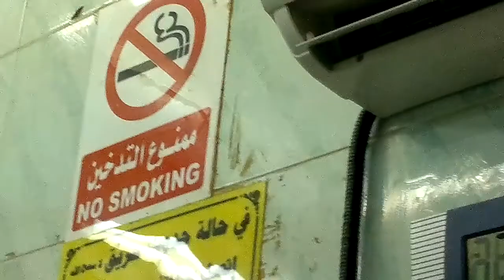best falafel sandwich in saudi arabia